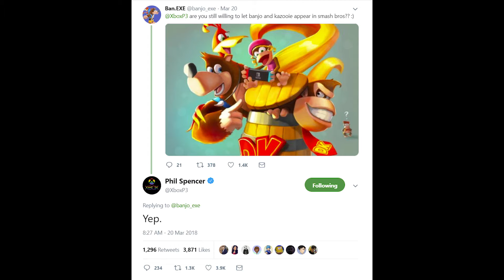BANJO KAZOOIE IN SUPER SMASH BROS U???